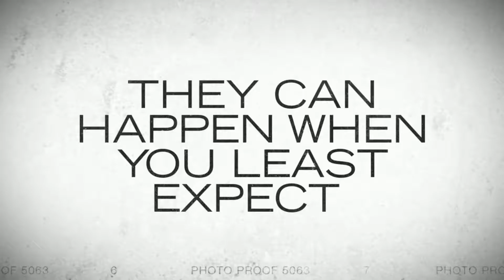Pest Control McKinney TX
When you have an issue with pest control in McKinney TX, you want to call the great team at Stampede Pest Control. We'll help you resolve all your pest issues quickly so you can sleep better at night.